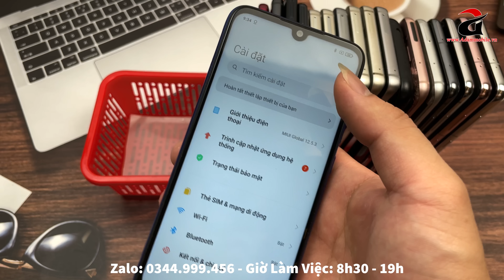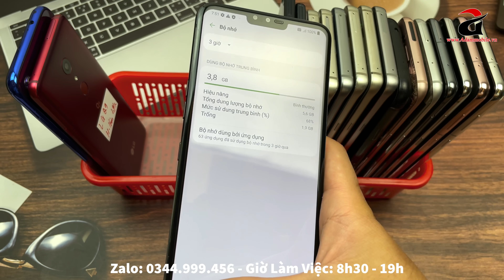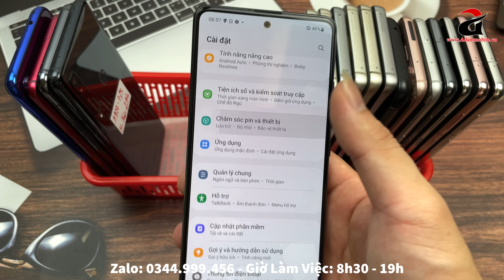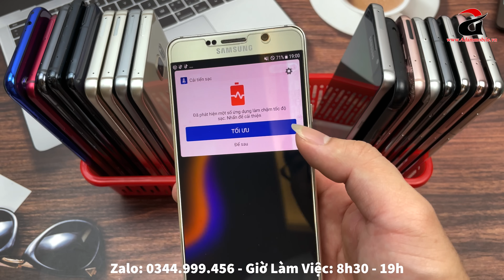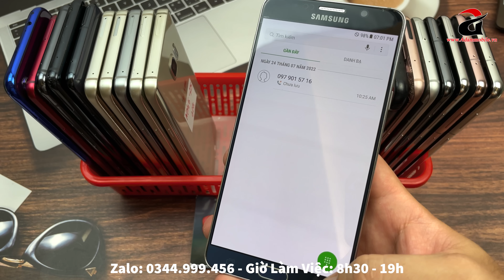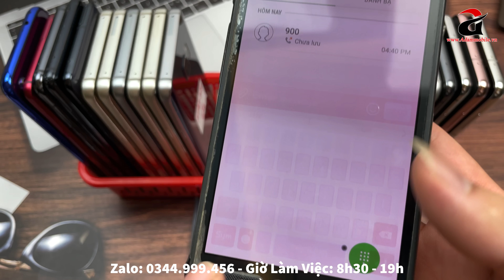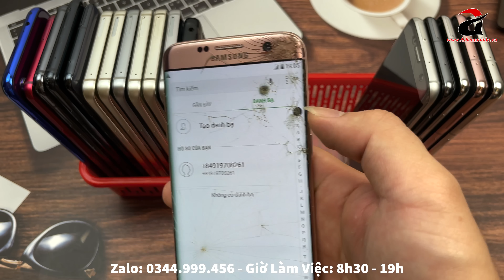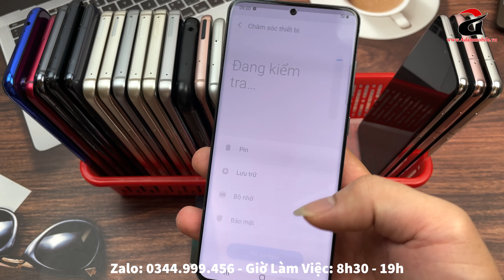Chính Hãng Samsung S7 Edge 500K | S21 -S20 - S7 Edge - S7 Active - Note 5 - LG V50!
Adam mobile
ĐC: 8 Ngõ 400 Khương Đình - P. Hạ Đình - Thanh Xuân - Hà Nội